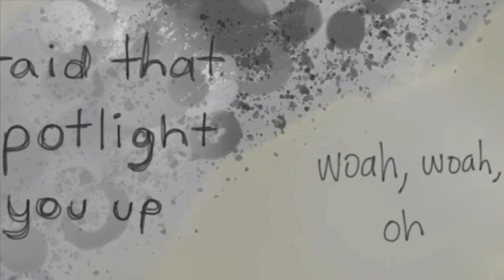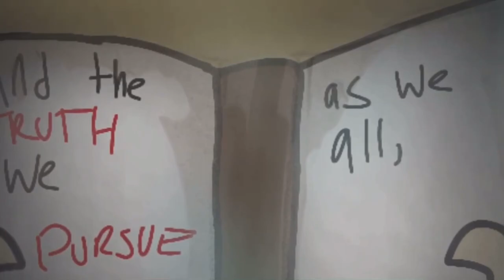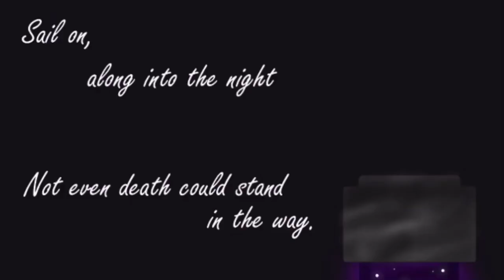HERMITCRAFT DEMISE - Kill the lights MASP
It’s finally completed!! :D
Thank you so much to everyone who participated!
This was so much fun to organize!

Thank you so much to pebblethecat for editing the images, music and video together, And to Genesisfrog who helped me organize the MASP! (Multi-Artist-Song-Project)

Caroline (xisuma): Caroline# 2272 on discord